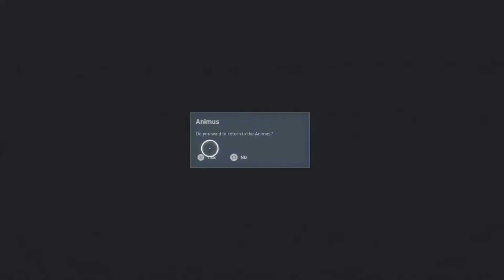Assassins Creed Origins - Aya PT 2 (Main Mission)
Heyo and welcome. I do stuff sometimes,
pls
K thx